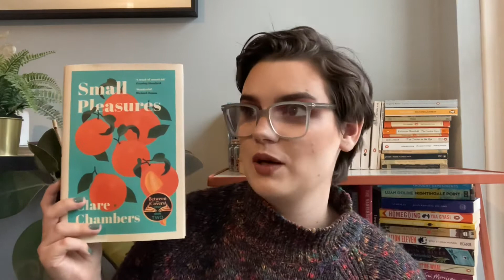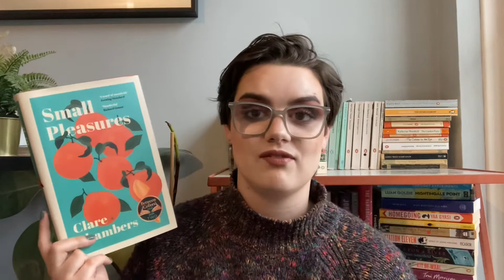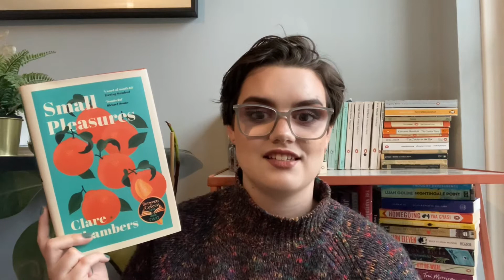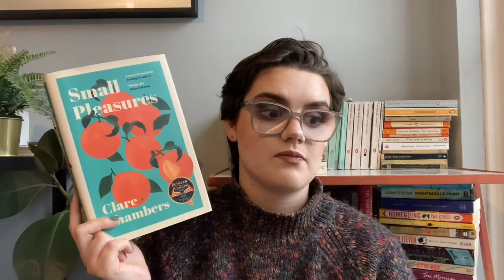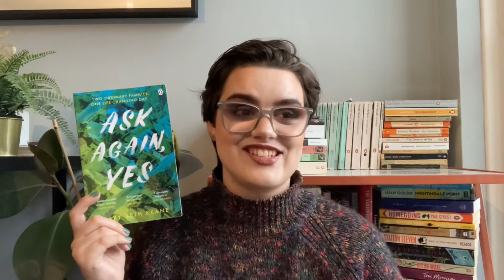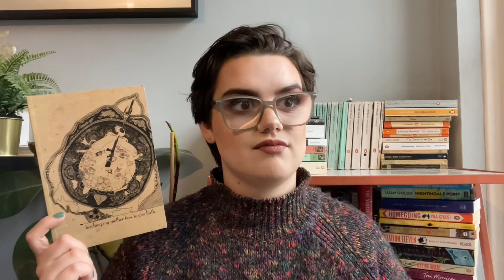September wrap-up! 2021[CC]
All the books I read in September, how exciting! Some of them were even good. What a world
Also there's a bit in this where I edited in some text saying "roll the clip" or something, and there is no clip. I forgot to put it in. So just... ignore that :) Or skip to 5:05 in this video

Books mentioned:
Small Pleasures by Clare Chambers
Ask Again, Yes by Mary Beth Keane
Teaching My Mother How to Give Birth by Warsan Shire
Because of You by Dawn French

TBR: 102

If you want to support me and get some brilliant books, feel free to shop from Bookshop.org using this link!

Also my pronouns are she/her!